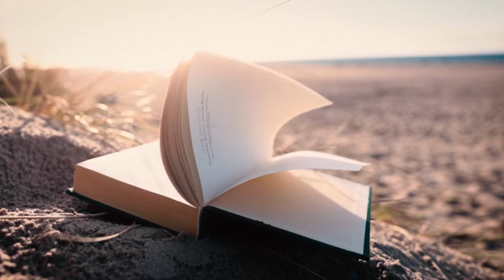Comment se protéger du mauvais œil